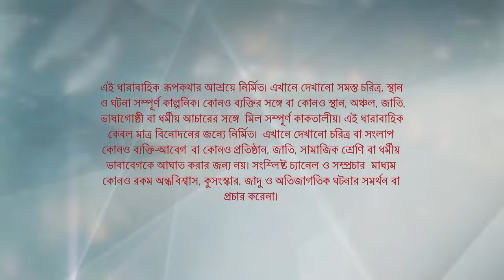Full Episode | কিরণমালা | Episode 526 | Part A